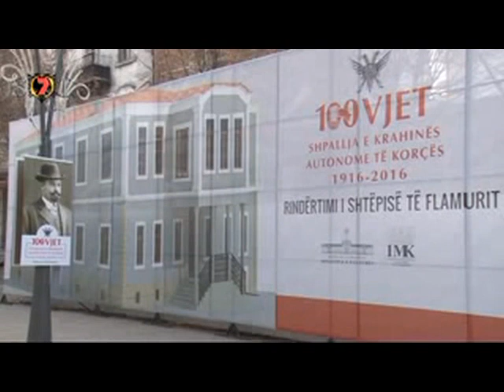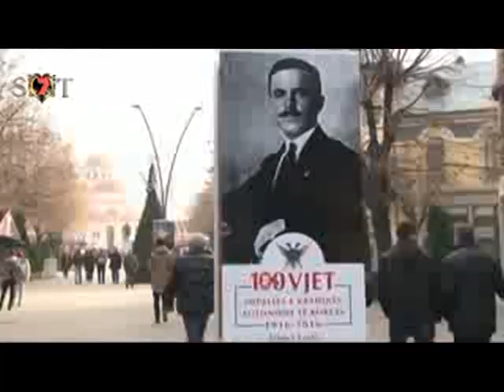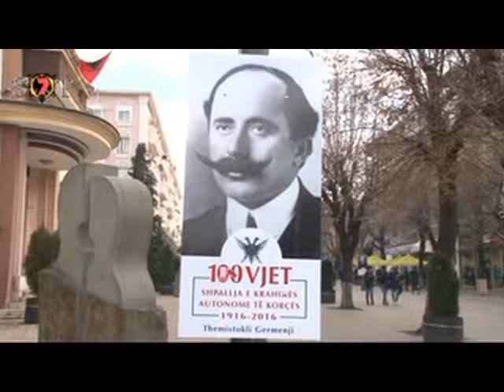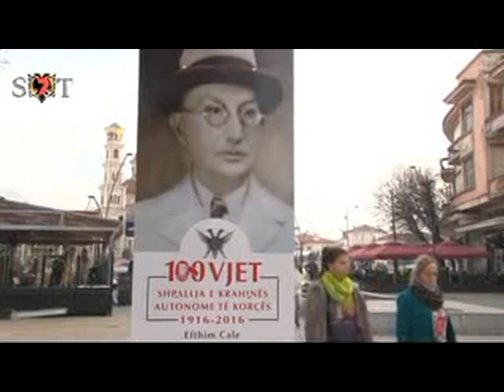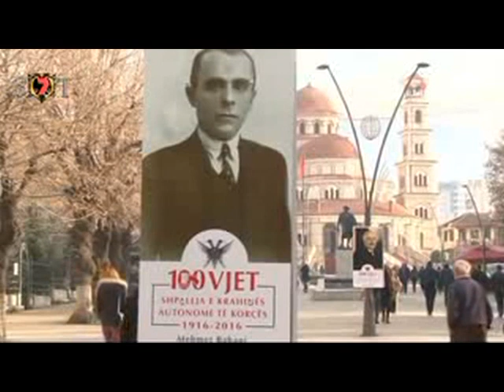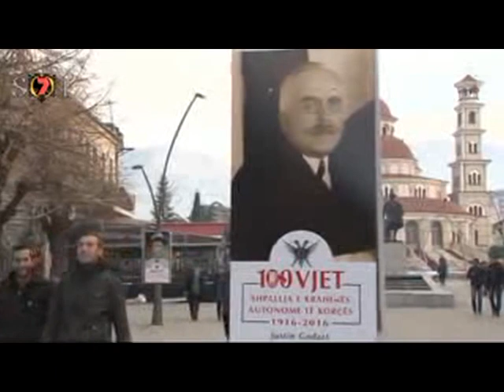Konak nga Tonin Frroku